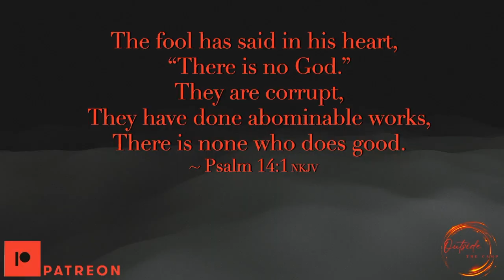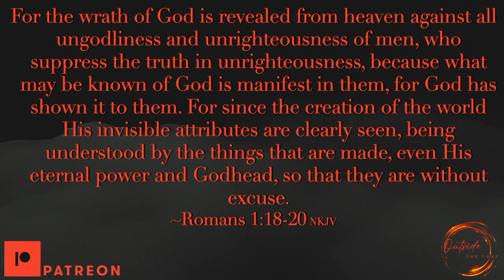Challenging Those Denying The Creator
Interacting with some who deny there is a Creator.

Please consider becoming a patron so we can have more encounters like this!